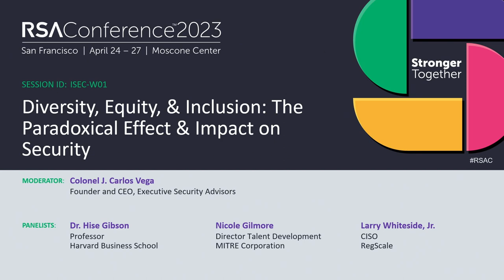Diversity, Equity, & Inclusion: The Paradoxical Effect & Impact on Security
Moderator:
Colonel J. Carlos Vega, Founder and CEO, Executive Security Advisors

Panelists:
Dr. Hise Gibson, Professor, Harvard Business School
Nicole Gilmore, Director Talent Development, MITRE Corporation
Larry Whiteside, Jr., CISO, RegScale

Diversity, Equity, & Inclusion (DEI) is necessary to create the world class teams we need to defend against advanced threats and adversaries; however, the approach that most take often fails spectacularly. The panel challenges the current practices, the failings, and provides tangible & actionable alternatives to achieving the socially responsible desired outcomes of DEI while improving security.